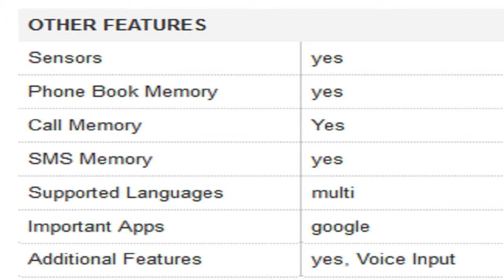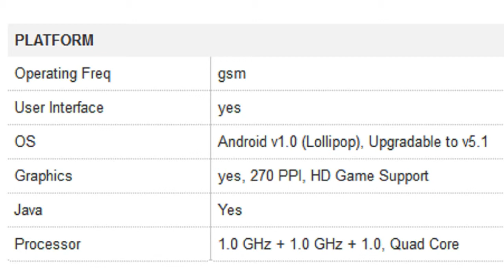Panasonic T45 4G Mobile Specification [INDIA]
For Your Help To Buy This Product :